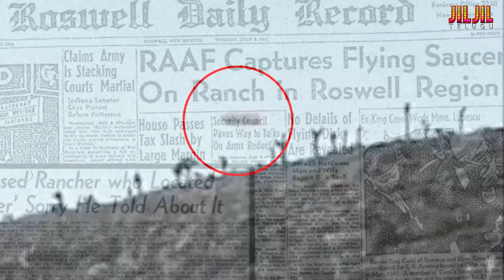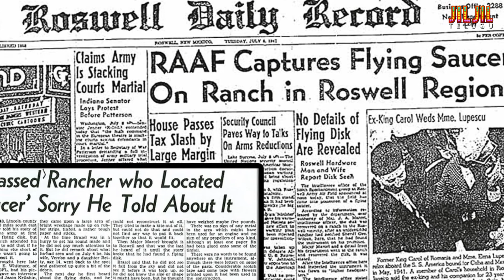అక్కడ ఏలియన్స్, టైమ్ మెషీన్ ఉన్నాయట| Aliens and Time Machine are there..!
ఏలియన్లు, టైమ్ మెషీన్లు అక్కడ ఉన్నాయట..ఓ సీక్రెట్ ప్లేస్ లో శాస్త్రవేత్తలు పరిశోధనలు చేస్తున్నారట.. ఆవిశేషాలు మీకోసం
Does Aliens really exist.? can we travel to past and future.. is it possible..? scientists are seriously working on it in a secret place just follow this story